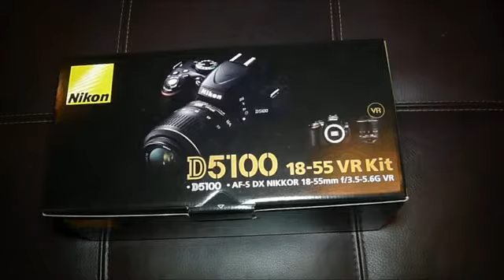Video đập hộp Nikon D5100 Sohoa